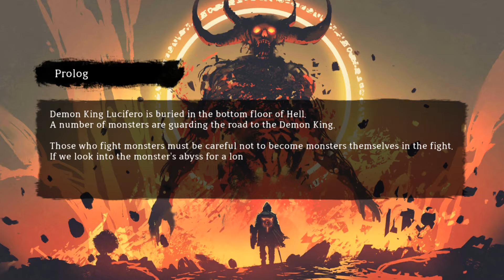Dark Fantasy (EN) (iOS / Android) Gameplay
Dark Fantasy by Gamepub
Gameplay ★★★☆☆
Graphic  ★★★☆☆

🎮 Description
It is a high-quality 3D neglected clear RPG game that allows time travel because it is so fun.

When do you think the human personality will fall?
When you slay a monster and feel stronger? No,
When defeated by a monster and running back? No,

That's when, during a fight with a monster, you become a monster by yourself.
Always keep in mind that when we look at the monster's abyss, that abyss is also looking at us,
Are you afraid of monsters?? Don't worry, there are warriors, archers, and wizards in class.

▣ Simple Growth & play! No Complexity! For all ages!
Click to attack & grow!
Everyone can easily access it!

▣ My character using various skins!!
Get great looks and powerful power to defeat monsters through weapon costumes!

▣ Endless achievement quest! Various content! The reward is huge~♪
Don't miss the chance to earn generous rewards every day!

Every word from you can guide the game in the right direction.